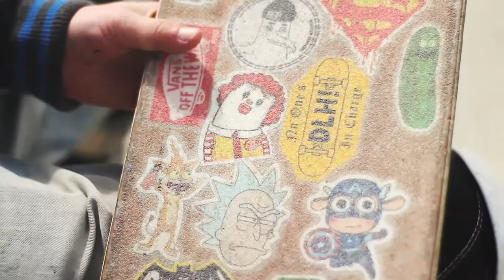Rupert Candy skates Kernowfornia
Rupert grew up in rainy Cornwall, England - but this doesn't stop him skating. He loves learning new tricks and though he has bumps and bruises, it really shows in his skating.

Episode 10
Characters of Cornwall
Produced by Lucky Everett ©